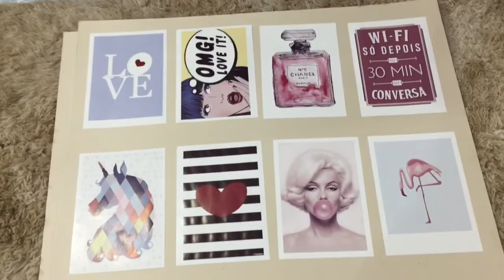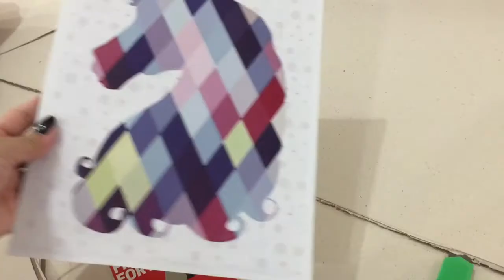Como fazer quadros decorativos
Como fazer quadrinhos decorativos